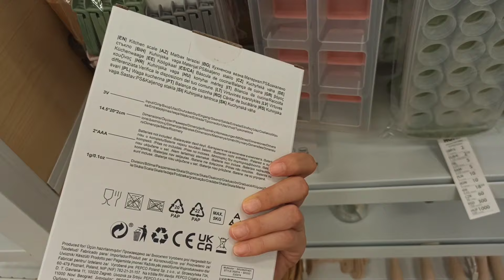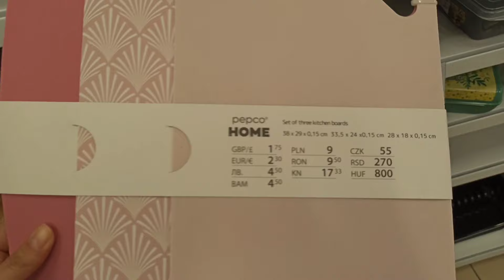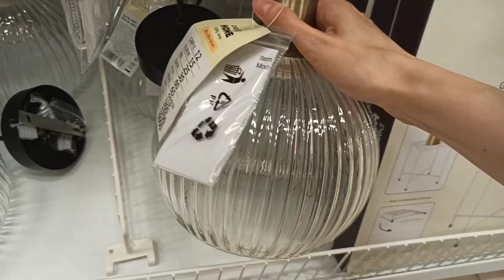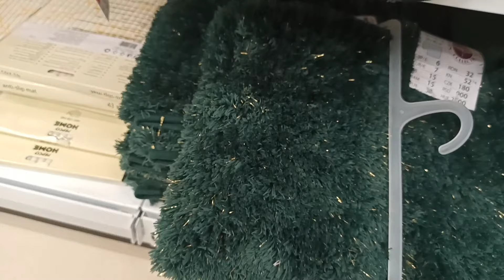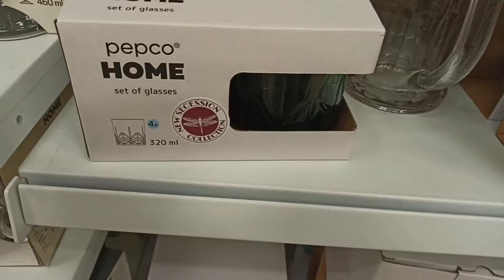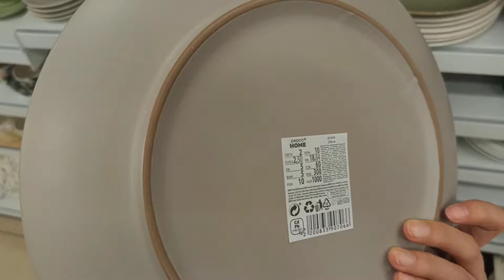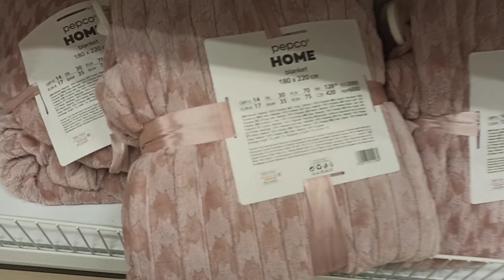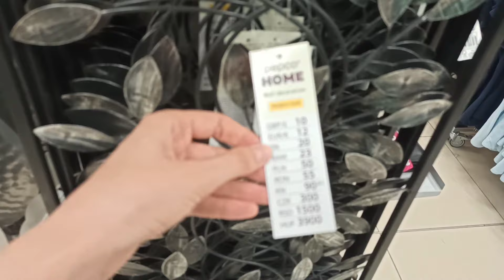PEPCO🔥 Kolejne 33 produkty przed Wami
Muzyka : Accra
Muzyk : Jeff Kaale

Muzyka : Beach
Muzyk : Jeff Kaale